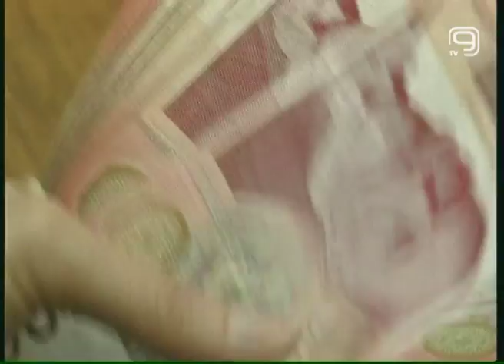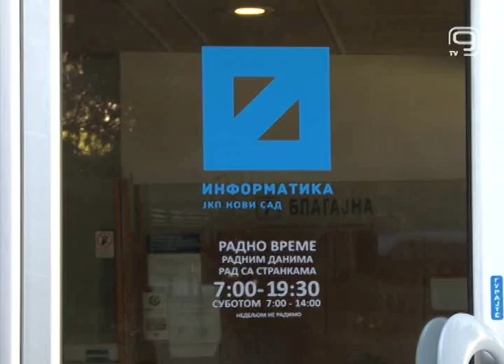TV KANAL 9, NOVI SAD: Ima nade za dužnike Informatike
Obračun kamata konformnom metodom, odnosno metodom kamate na kamatu, proglašen je još 2012. godine neustavnim od strane Ustavnog suda.Međutim, brojna javna i javno komunalna preduzeća i dalje obračunavaju kamatu na ovaj način, a kako kažu u udruženju potrošača ima nade da će i ova
situacija biti rešena u korist Novosađana i Grada Novog Sada.